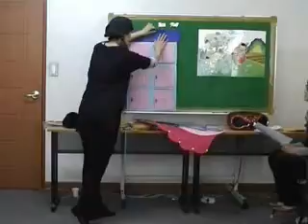5 11 I'm Shy Activites Songs Pipi